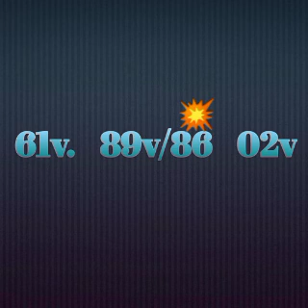Bingooooo 68 1er lo newyork 💥💥💥